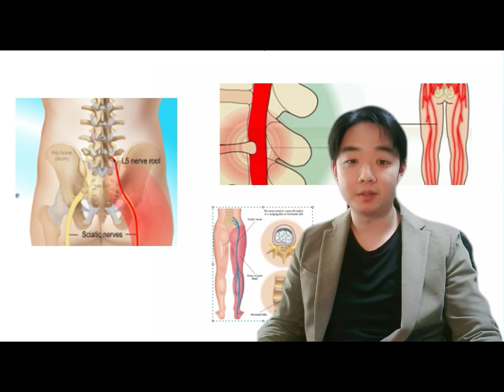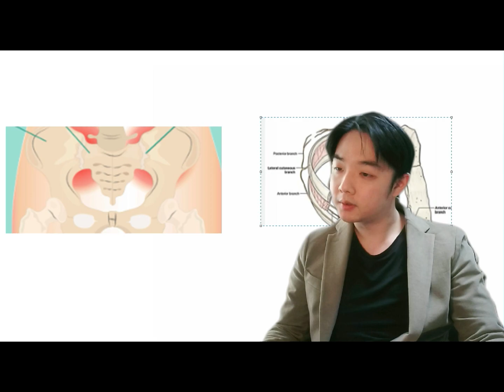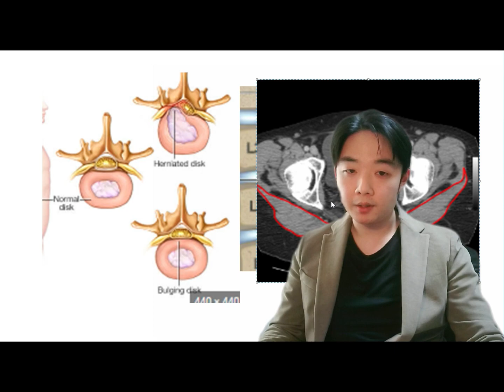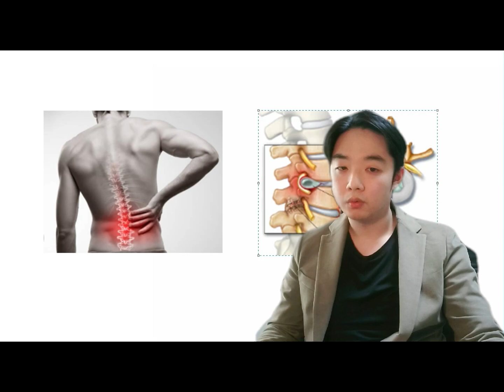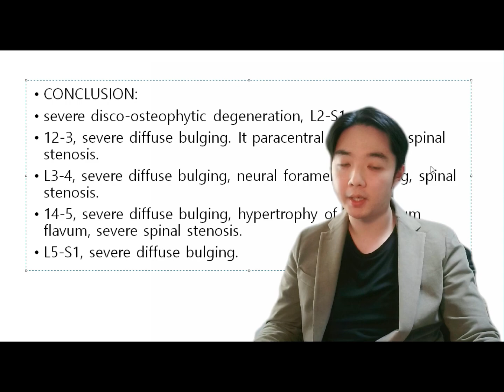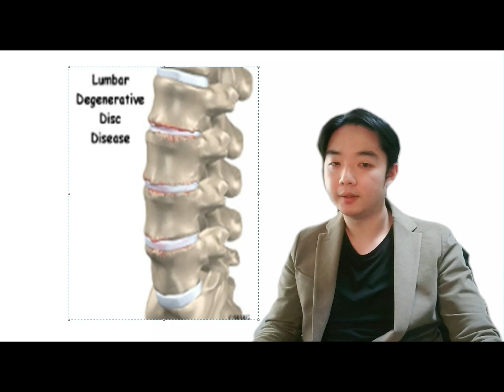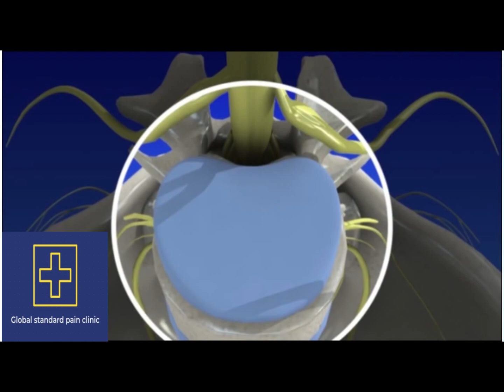Is A Tight Muscle Causing your low back or Hip Pain?? Treat for psoas and lumbar disc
Hi I’m doctor David, neurosurgeon specialize in pain management. I have treated numerous patients with back and leg  pain, and most of them have been within the expected range, so diagnosis and treatment have been relatively comfortable.